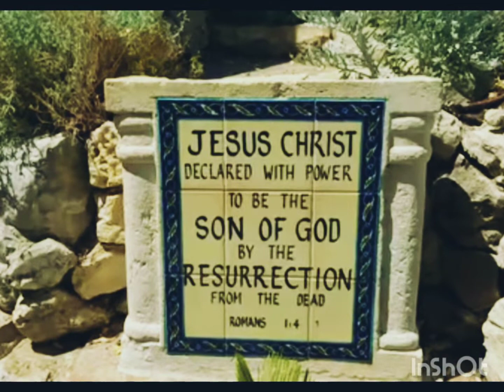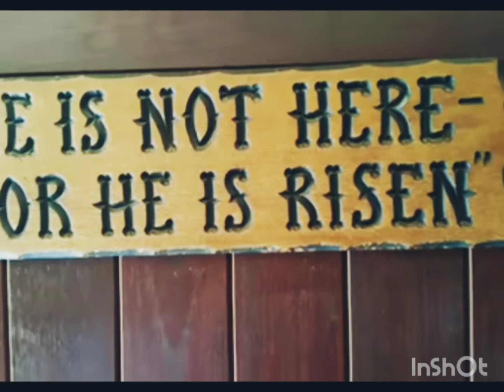THE TOMB of JESUS CHRIST IN JERUSALEM ✝️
The tomb of JESUS CHRIST JERUSALEM ✝️